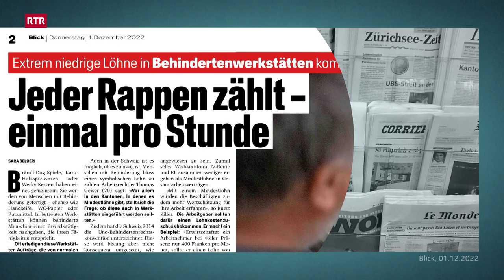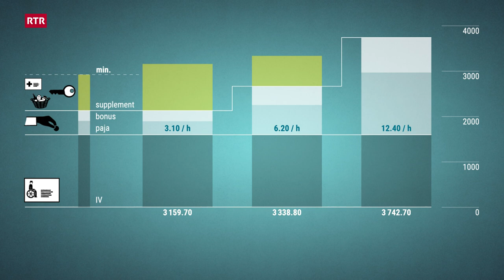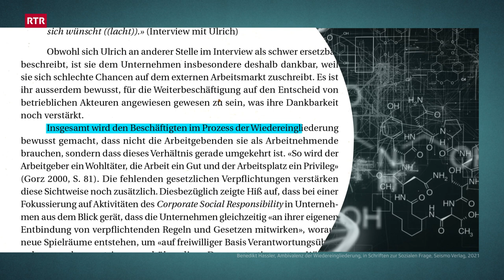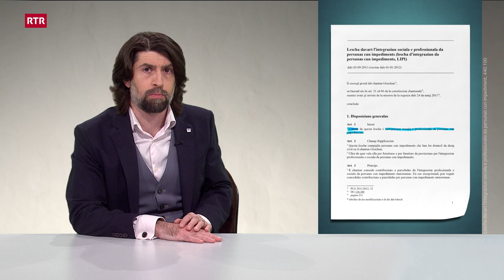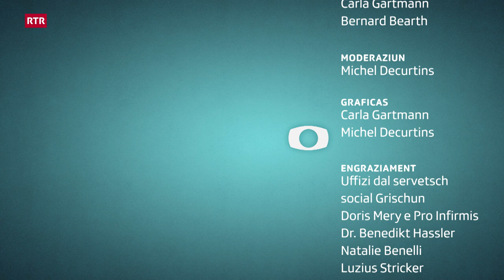RTR - La show - Lavur ed inclusiun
1 rap l'ura n'è betg avunda per trair flad. Mo 1 rap l'ura è exact avunda da far ina show surlonder. 1 rap l'ura è quai che certas persunas cun impediment ston numnar lur paja. Incl. Eier vu do! e Domat disses galore!

00:00 Intro
03:08 Pajas bassas
06:01 1 rap l'ura ina vita entira
07:46 Ufficinas en Svizra franzosa
09:42 Pertge las pajas bassas?
10:35 Exempel da cifras
15:17 Plankis
16:17 Eier vu do
19:11 Dapli paja porta betg bler
20:17 Eier vu doMat?
21:51 Lavuratoris en Germania
23:49 Tar nus èsi auter!
26:25 Rolla dal Chantun
28:15 Il sistem tudestg
29:09 Pled sin via
30:17 Outro

Plazzas integrativas, purtret, Pro Infirmis, Uffizi dal servetsch social Grischun, Dreamteam Vision

Benedikt Hassler, Ambivalenz der Wiedereingliederung, in Schriften zur Sozialen Frage, Seismo Verlag, 2021

Lescha davart l'integraziun sociala e professiunala da persunas cun impediment

Raport d'inclusiun Germania 2022, Handelsblatt Research institute, Aktion Mensch